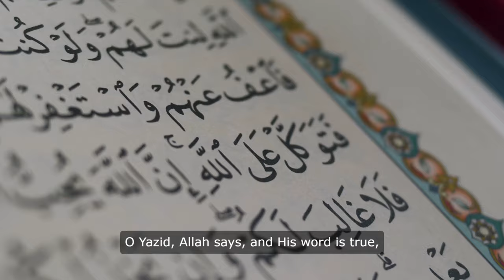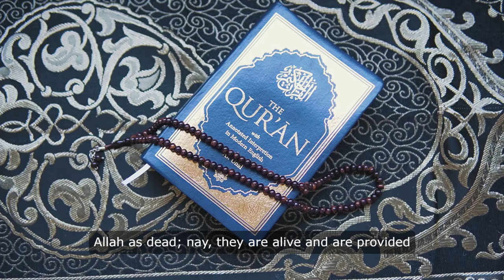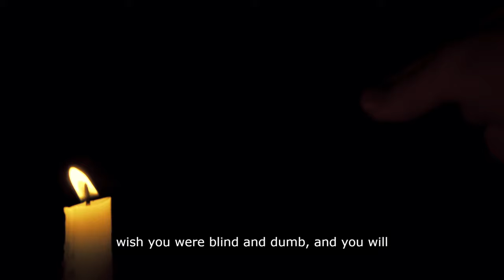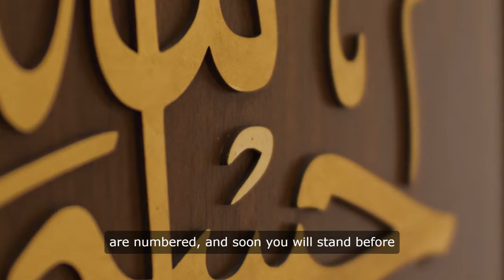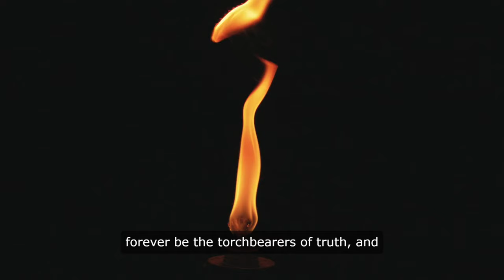Zainab's Lament: A Cry for Justice in Yazid's Court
Dive into the powerful and soul-stirring sermon delivered by Lady Zainab bint Ali in the court of Yazid ibn Muawiya. This historic speech, marked by profound eloquence and unwavering courage, stands as a timeless testament to the resilience and faith of the family of the Prophet Muhammad (PBUH) after the tragic events of Karbala. Read how Zainab, with a heart heavy with sorrow yet brimming with pride, challenges tyranny and injustice, ensuring that the legacy of her martyred brother Husayn and his companions remains eternal